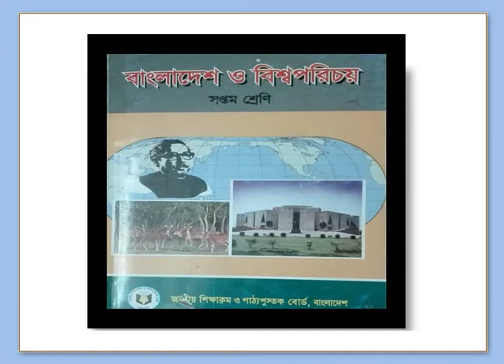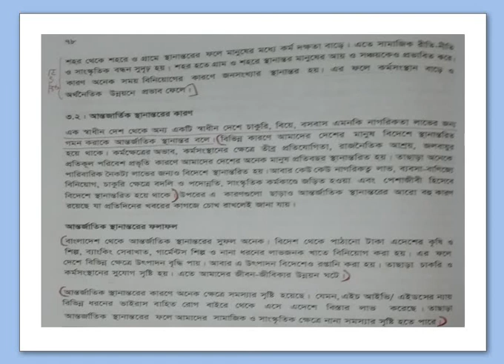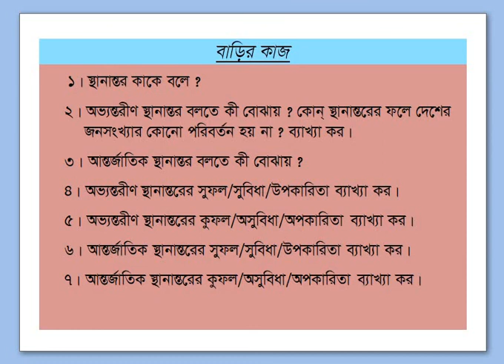Class - 7, Bangladesh & Global Studies ( Lecture 12 ), Chapter - 8 , Minu Akter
পাঠ - ৩ ( বাংলাদেশের জনসংখ্যার অভ্যন্তরীণ ও আন্তর্জাতিক স্থানান্তরের কারণ ও
                ফলাফল )